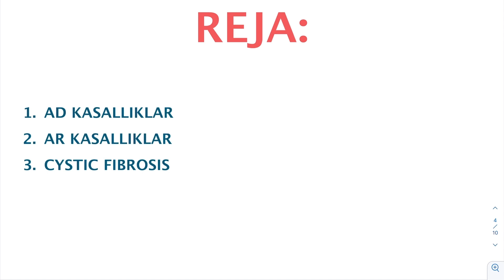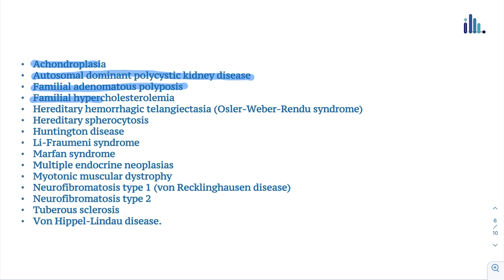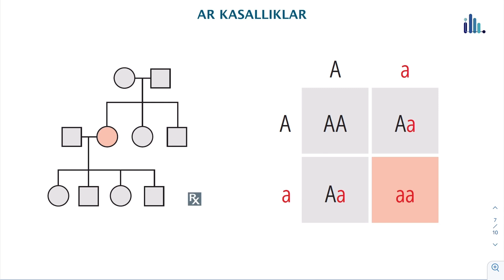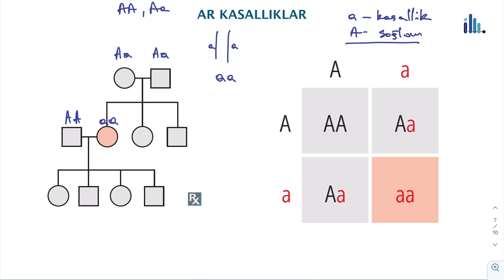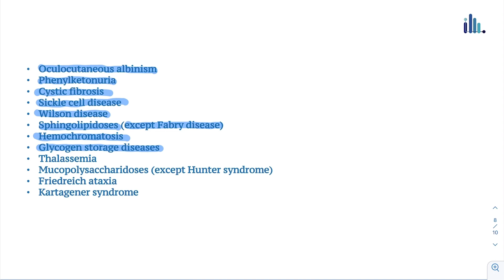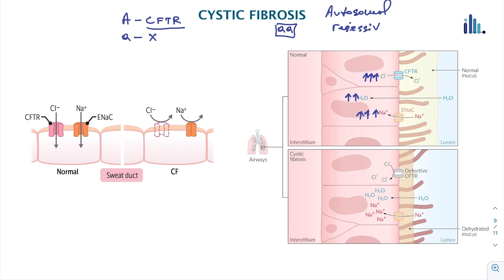Autosomal dominant & retsessiv kasalliklar